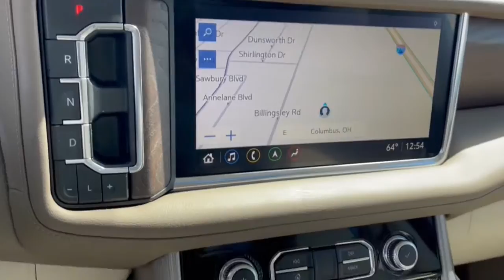2016 Chevrolet Suburban Dublin, Powell, Hilliard, Columbus, Westerville GMN1387A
Used 2016 Chevrolet Suburban available in 2589 Billingsley Rd., Columbus, Ohio at Ricart Chevrolet Buick GMC. Servicing the Dublin, Powell, Hilliard, Columbus, Westerville, OH area.